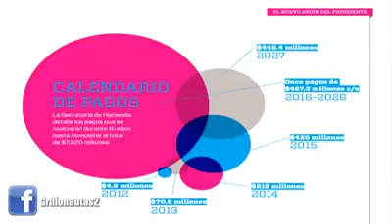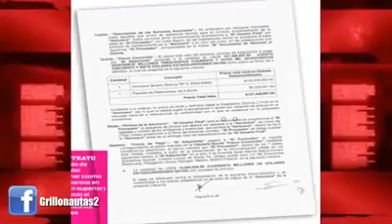El nuevo avion de peña nieto